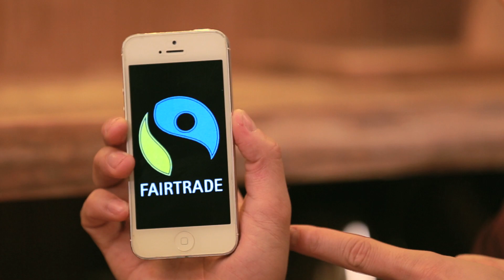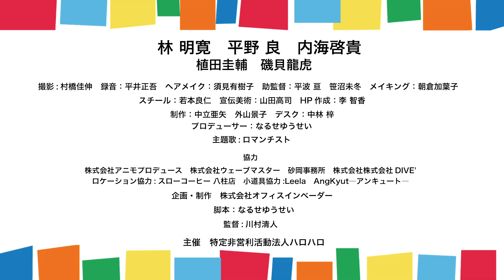「イケメン俳優」と「フェアトレード」がコラボ！異色の短編映画・予告編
【出演】林明寛　平野良　内海啓貴　磯貝龍虎　植田圭輔　ほか
【グッズの情報はこちら⇩」

この動画、チャンネル登録ポチッとしていただくと、グーグルさんが評価してくださって、この先の活動も続けられやすくなるんでどうぞお願いします

【内容】
世界の貧困状況におかれる人々と「働く」ことで、豊かな社会を目指す"フェアトレード"。
そんな意味を知ったか知らないでか、立ち上がって脱サラした（あるいはクビになった）若者たち。
ひと呼んで（ほんとは誰も呼んでもらってないけど）フェアトレードボーイ!! 働かない彼らが、世界の人々を貧困から救えるのか！？
けっこうゆるくて、けっこう世界のためにもなるかもしれない、
ワンシチュエーションコメディーショートムービー第２弾!!

（主題歌）ロマンチスト「それがEんだ」
（脚本／プロデューサー）なるせゆうせい
（監督）川村清人

第１話「オレは、今からでも出来る世界の救い方を知らない」
第２話「オレは、フェアトレードを身近に感じてるかを知らない」
第３話「フェアトレードラベルマークを知らない」
第４話「君のパンツで世界は変わるかもしれない」